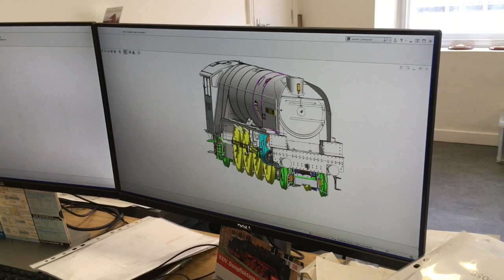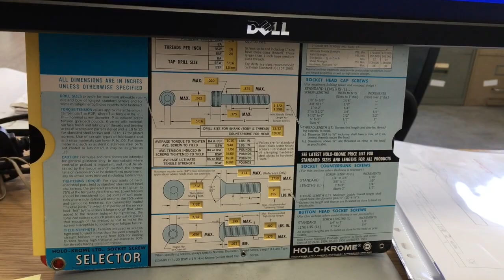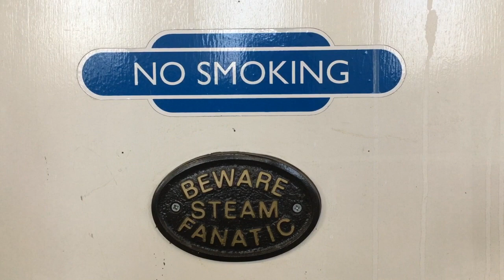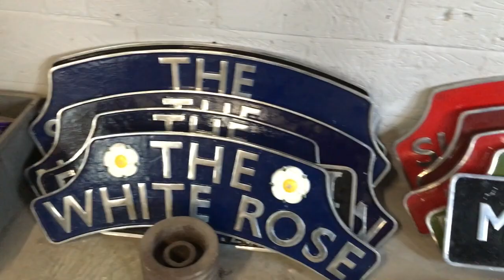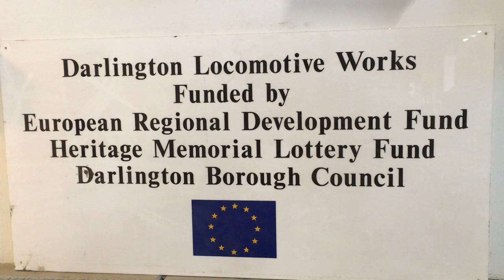Steam Locomotive under construction in Darlington England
Since late 18th century Darlington Locomotive Works has been building steam locomotives. The overwhelming history is still living. Design Engineer Daniela Filova from The P2 Steam Locomotive Company Limited reveals us why steam technology is still valid today.